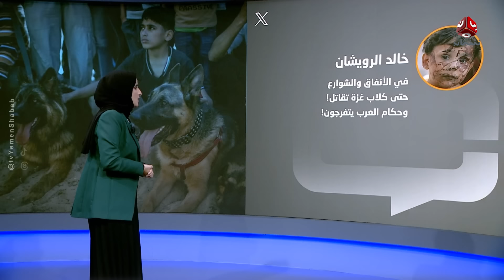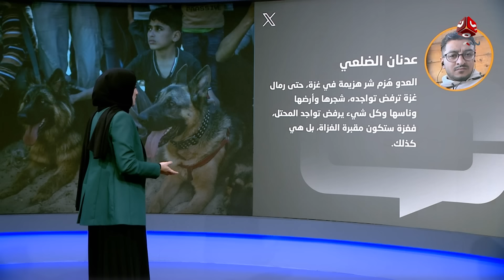كلاب غزة ترعب كلاب جيش الاحتلال المدربة .. ما القصة ..!؟ | كومنت